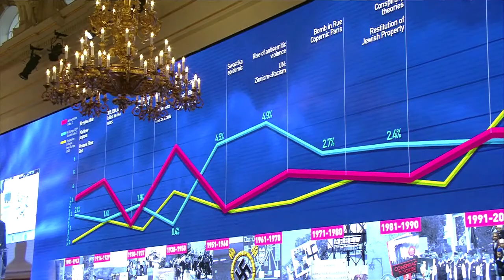The Fourth International ‘Let my People Live!’ Forum: Highlights Day 1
The Fourth International ‘Let my People Live!’ Forum: Highlights Day 1 – Prague Castle -  26th January, 2015